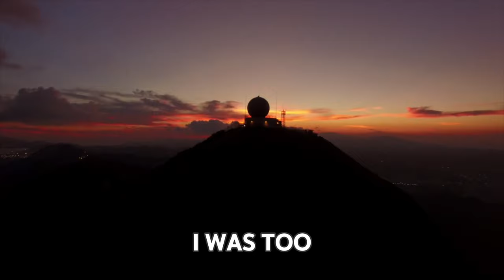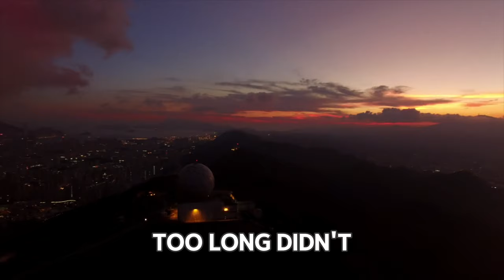Today I Effed Up The Plans My Girlfriend And I Made To Sleep Together While Camping With Her Family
r/tifu
u/DadWon